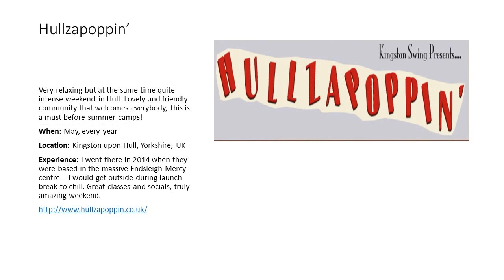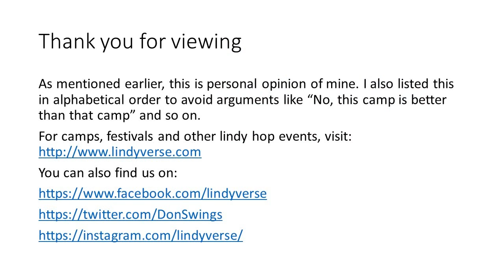Top 10 Swing Dance Camps in the UK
Find out top 10 swing dance camps based in the UK. In this video I excluded exchanges or other 1 day festival that do not include workshops.

- visit lindy hop blog for more exciting lindy hop events!